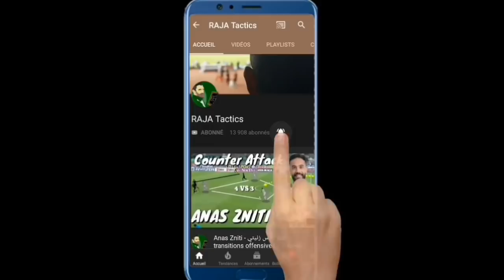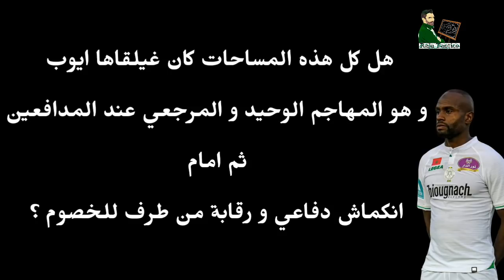تحليل تكتيكي : علاش ناناح ماخاصش يكون 9 ؟